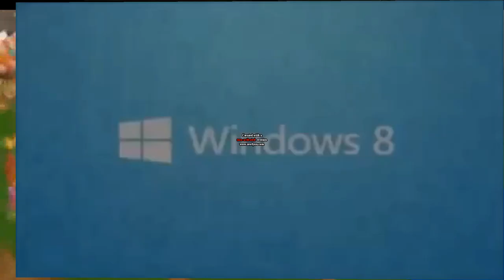scan vs round 776